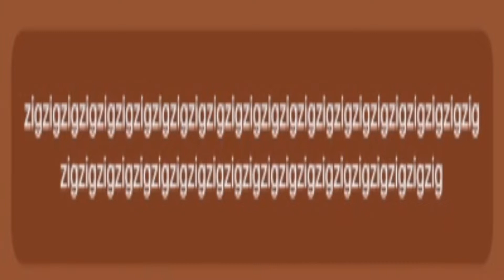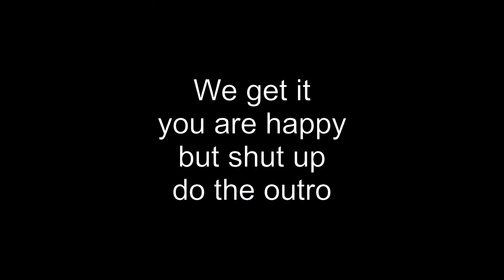Playing WAVE-ONLY Demons!!!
I got this idea before I streamed that day, and it went surprisingly well! Check out this hard worked video to see how it went!

--Level Opinions--
.Dart: 7/10
...Red Dart: 9/10
.Zig: 9/10
.Kuiper: 8/10

--Copyright--
Level Music:
- Waterflame - Race around the world
- WaxTerk - CursedOS
- milkypossum - The Milky Bossa
- Dimrain47 - Infernoplex